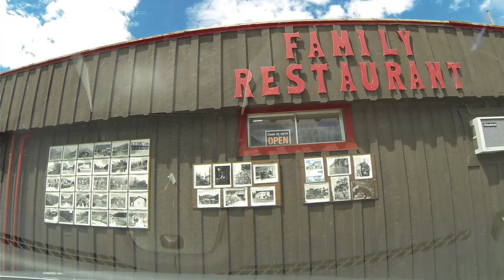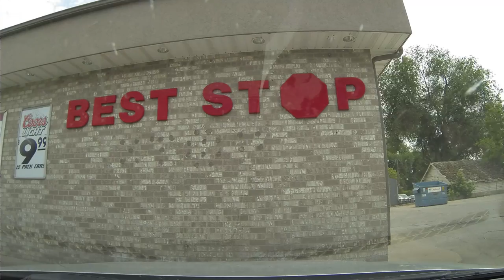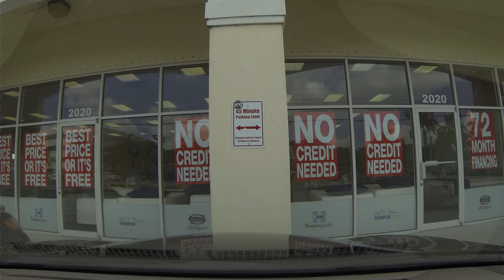Roadtrip USA 2013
Driving in USA and Canada, route San francisco - Vancouver - Salt lake - New Orleans - Orlando - Tampa - Miami